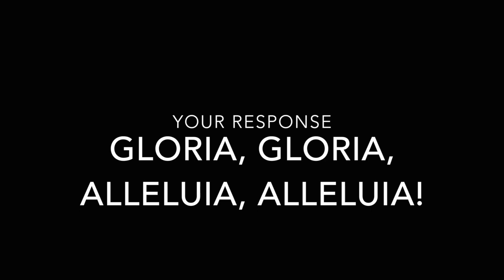Carol Service 2021 - S. Thomas' Preparatory School Choir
The Choir of S. Thomas' Preparatory School in collaboration with the Primary School Choir, Staff Choir and Past Prepite Choir present to you 'The Carol Service 2021' produced virtually due to the many restrictions that have arisen as a result of the current world situation.

The service, which was initially planned to be recorded completely as a distanced choral production, was created as such and later recorded physically as the opportunity to do so became a reality closer towards the month of December. Therefore, the audio that you are hearing is a mixture of the sound captured live during our video recording and the pre-recorded virtual carols.

Recording Engineer - Denham Hakel
Video Recording - Lakshan Hirumal (Loops Integrated)

The school would like to thank Shehan Selvanayagam (Managing Director of Loops Integrated) for offering his services at such short notice and for sending in an extremely easy to work with and very talented videographer, Mr. Lakshan Hirumal, who really captured the essence of our service. The school is also indebted to Denham Hakel who handled the entire audio aspect of the service, including post production! We must also not forget the students from the Oriental Music Orchestra (Naveen Ramesh, Saieswaran Jathukeshan, Kaynura Atapattu, Pamula Fernando, Meth Wijesundara, Yonal Jayasinghe, Minuka Gurusinghe, and Devshan Mendis) for recording the backing track for the Introductory Carol - Aramben Pera - and the Master-in-Charge, Mr. Saranga Wickramage, for playing the Tabla, Talampota and Sirpina, and for coordinating the whole recording. Our support staff, especially Mr. Shanaka, played a major role in making sure that the Chapel was in tip-top shape, and for that we are extremely grateful. Our heartfelt thanks also goes to Mrs. Pimosa for the beautiful decorations, and Mrs. Nishanthi Logaraj for coordinating the entire set up. There are also many teachers and administrative staff members who supported this service, but a special mention must be made to Mrs. Nishanthi Peiris, Ms. Balari Gabadamudalige, Ms. Dorris Thomas, Mrs. Sharmila Paranitharan, Mrs. Shrieni Samarasena and Mrs. Merlyn Perera for helping with the final touches. Ms. Shalinthi Lekamge must also be mentioned here as she is responsible for the beautiful poster frames that appear at the start and end of the service. A big thank you is also due to the choristers of each of the Choirs (Senior Choir, Primary School Choir, Staff Choir and Past Prepite Choir), the teachers in charge of the Choirs, and the parents of the Senior and Primary Choirs for supporting this recording from the get go.

We hope that this service brings joy and happiness into your homes, and keeps our Prep School Community tightly knit as we all come together to celebrate this beautiful occasion through prayer and song.